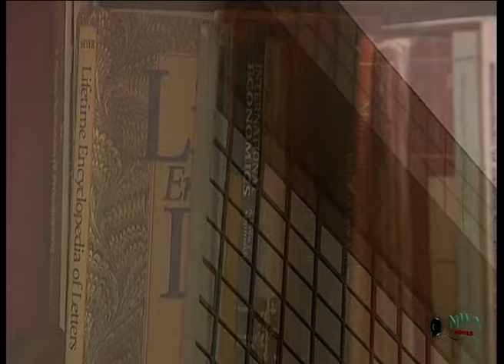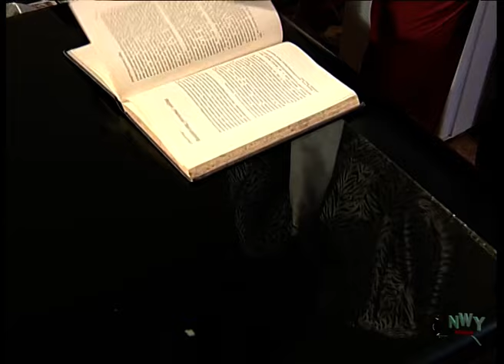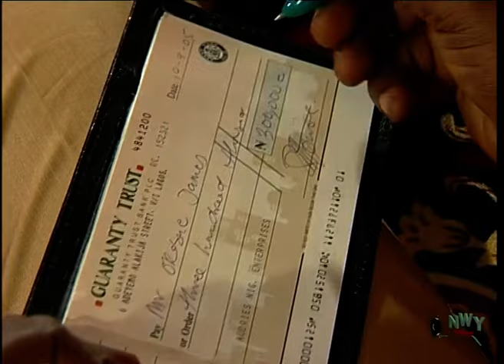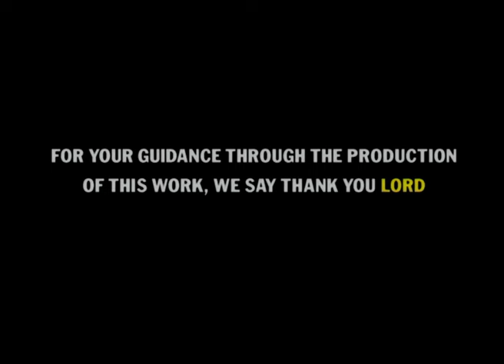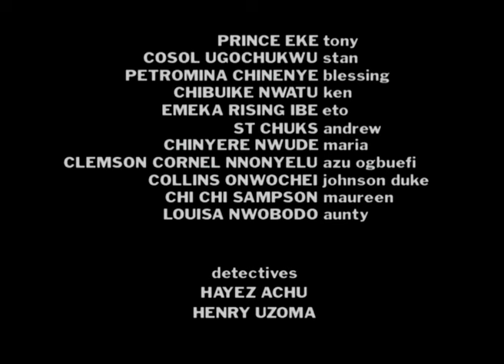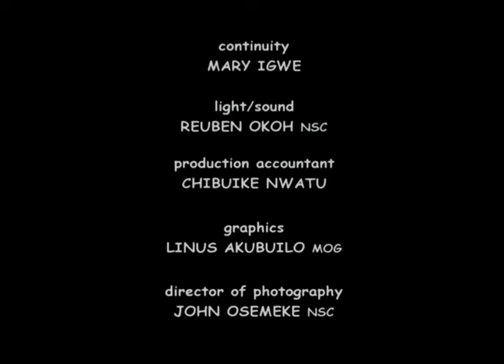NOW TILL FOREVER Full Movie. TONY UMEZEH/ DESMOND ELLIOT/ LIZ BENSON 2024 LATEST TRENDING MOVIE